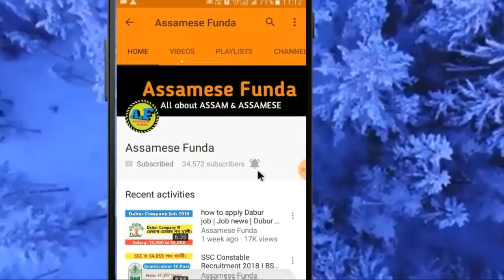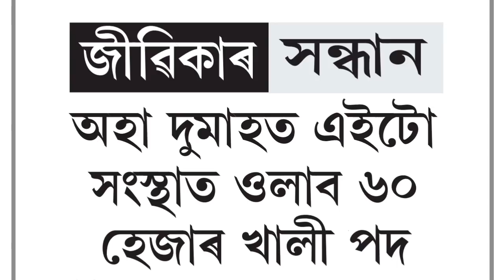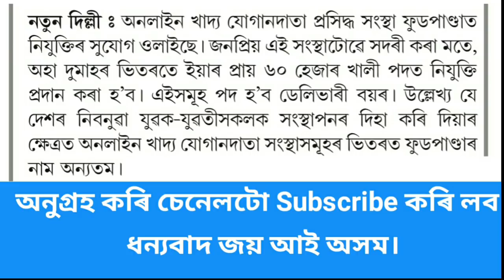Job in assam -||➡ by Assamese Funda